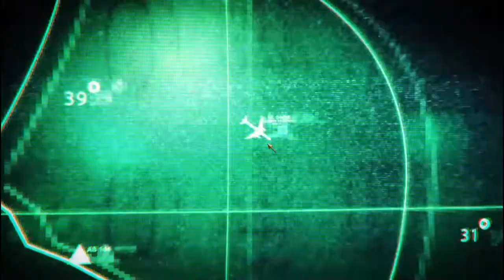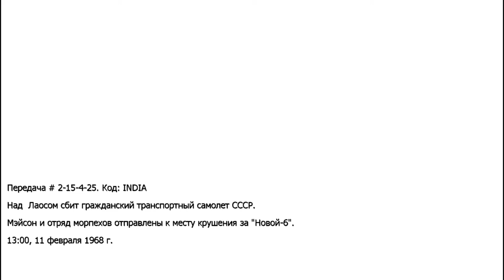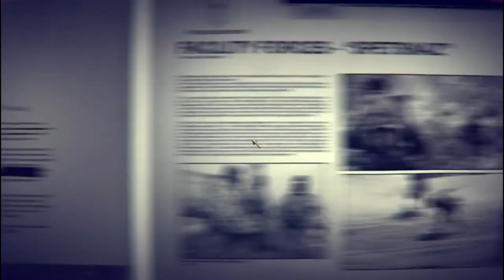Громадный самолёт в джунглях ! Call of Duty Black Ops#10